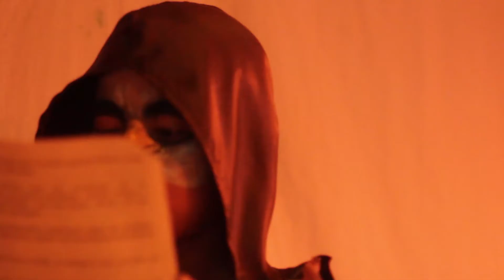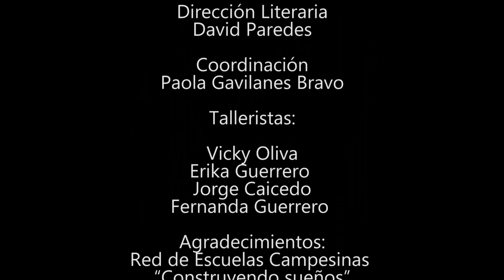CON-SENTIR VEREDA CHAPACUAL